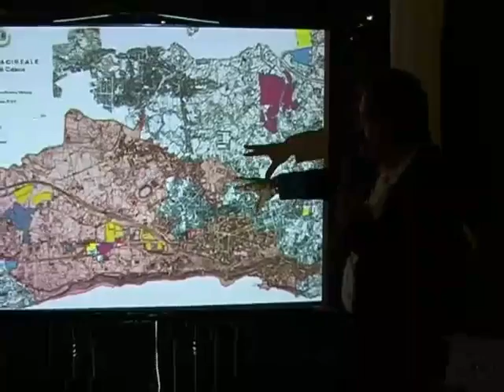Acireale, Febbre da Zfu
Dal pomeriggio di ieri è possibile per le imprese che hanno i requisiti presentare la domanda per usufruire dei vantaggi previsti dal bando sulle Zone Franche Urbane.